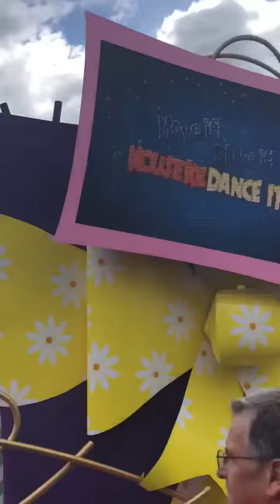Disney world 2019